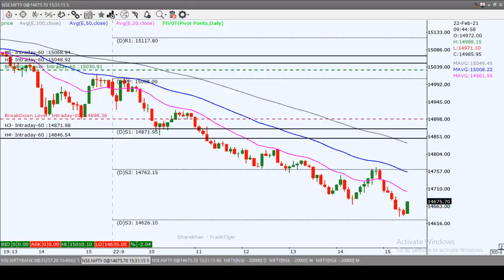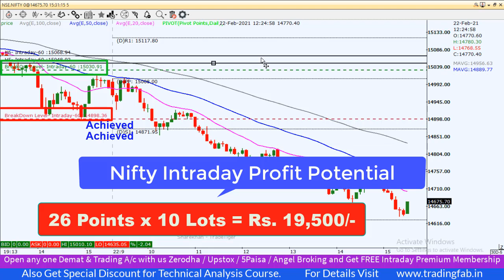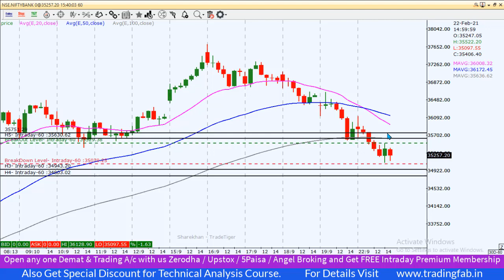Nifty & Banknifty Intraday Trading Levels 23 02 21 | Last Intraday Profit Potential Rs19,500/-